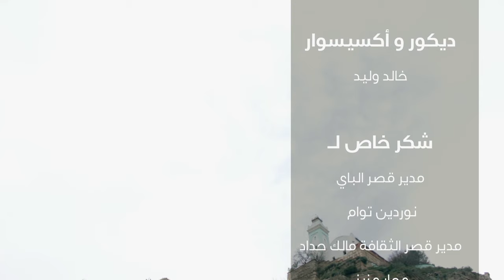توفيق تواتي العين العين - toufik touati laay laayn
توفيق تواتي العين العين